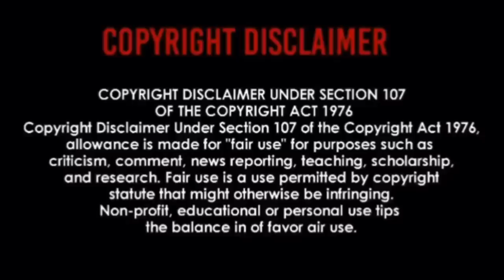STEVE VAI - FOR THE LOVE OF GOD | REACTION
I LOVE HOW HE PATIENTLY WAITS, BEFORE HE GOES ALL OUT